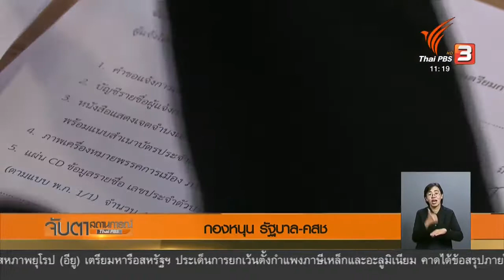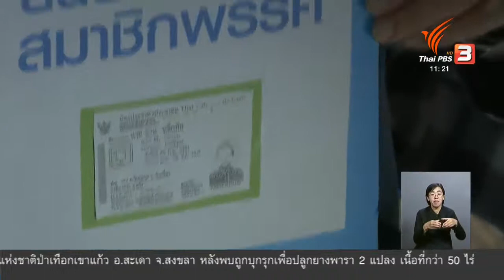23 เม.ย. 61 จับตาฯ กองหนุน รัฐบาล-คสช.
23 เม.ย. 61 จับตาฯ กองหนุน รัฐบาล-คสช.